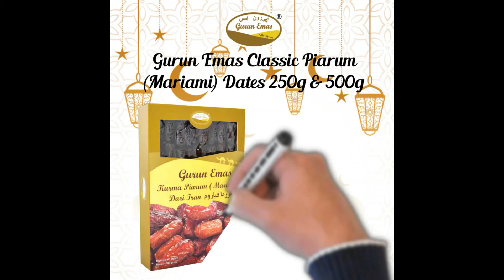Gurun Emas Kurma Piarum Mariami Klasik